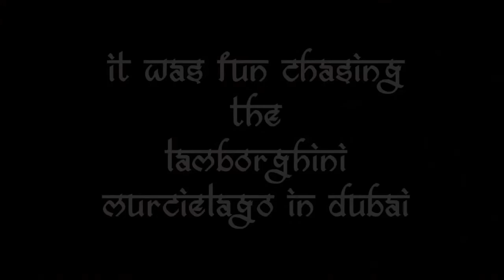Chasing a Lamborghini in Dubai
I take a late night drive in a Cab at the famous Sheikh Zayed Road in Dubai..and guess what...we end up chasing a Jet Black Lamborghini Murcielago... what happens next is no short of an Arabic Dream.